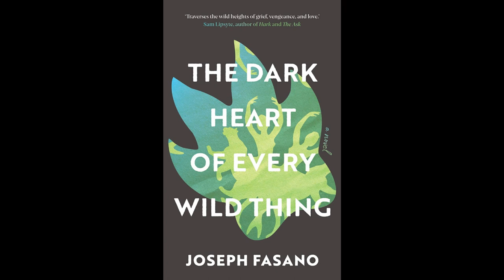The Dark Heart of Every Wild Thing, by Joseph Fasano - AUDIO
Joseph Fasano reads Chapter 1 of his novel The Dark Heart of Every Wild Thing (Platypus Press, 2020).  To order

Joseph Fasano is an American poet and novelist.  His books include Fugue for Other Hands (2013), Inheritance (2014), Vincent (2015), and The Crossing (2018).  His honors include the Cider Press Review Book Award, the Rattle Poetry Prize, and a nomination for the Poets' Prize, "awarded annually for the best book of verse published by a living American poet two years prior to the award year."  His writing has been translated into Spanish, French, Russian, Ukrainian, and Mandarin.